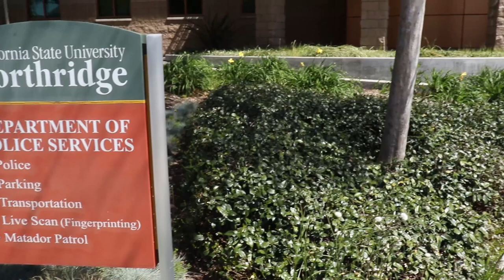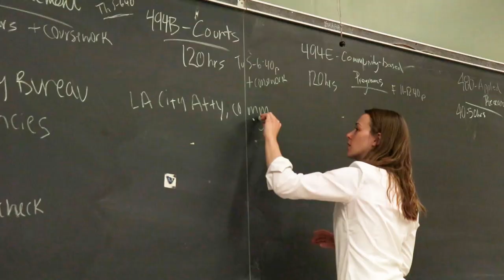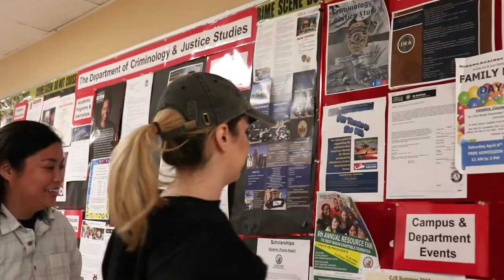CSUN Departments Episode 1: Criminology and Justice Studies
A closer look at one of CSUN's newest departments: Criminology and Justice Studies

Directed/Edited by: Isabel Evangelista
Camera Op: Meena Puangchaj
Audio Op: Matthew Collins
Asst. Camera Op/Lighting: Joseph Carter
Asst. Audio Op: Austin Burley